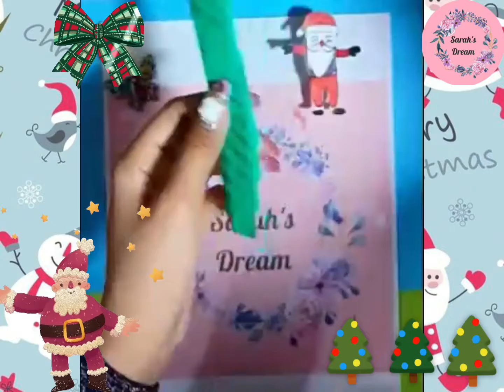How to make Christmas Tree/Easy paper Christmas tree/DIY Christmas tree/ (Tutorial) Sarah's Dream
Hi Friends 👋

How are you all? Hope you are all fine.
I'm good.

Today I will show you, How to make Paper Christmas Tree 🎄.
It's very easy to make. Even kids can also make it.

Need Supplies :
1.Green Paper
2.Yellow Paper
3.Scissors
4.Straw

                    ✿ Happy
                              Crafting ✿

You can also visit them. Hope you all will like it. Thank You 💖

In this channel, You will find about Super Cool, Easy & Cute paper Crafts, Drawing & Decoration ideas.

Sarah's Dream